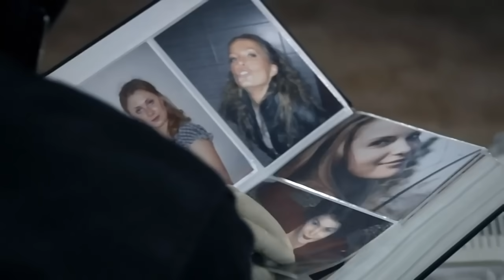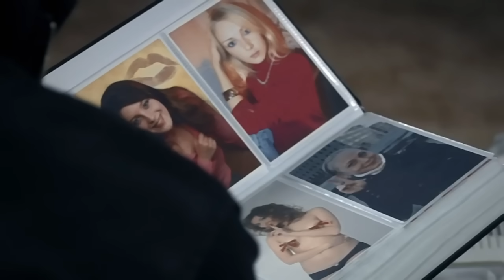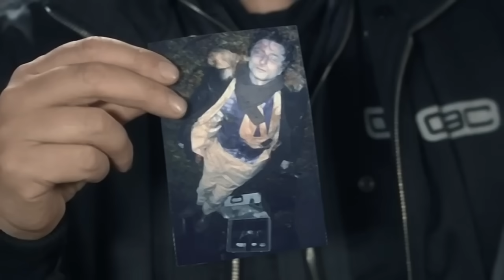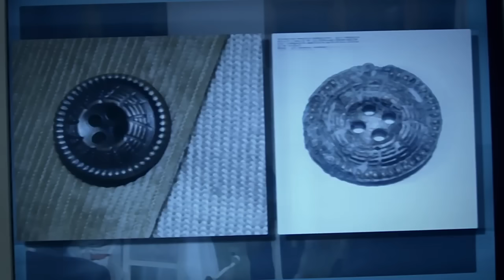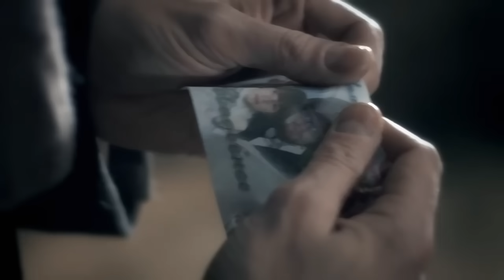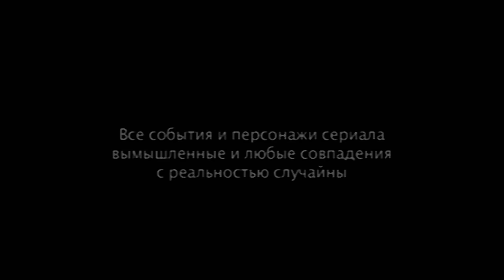СЛЕД - Невестка Дон Жуана (403 серия)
Сотрудники ФЭС задержали маньяка, мнящего себя английским королем Эдуардом Третьим. Маньяк убивает прилично одетых мужчин, отказавшихся от чести вступить в основанный им по примеру Эдуарда «Орден Подвязки» - и в карманы жертв кладет дамские подвязки голубого цвета. Улики собраны, дело можно закрывать. Но неожиданно в Подмосковье находят еще один труп с подвязкой в кармане. И этот труп свежий. Неужели на этот раз ФЭС задержала не того?